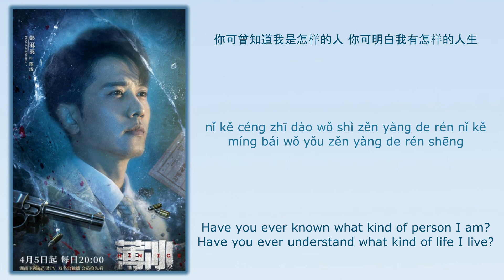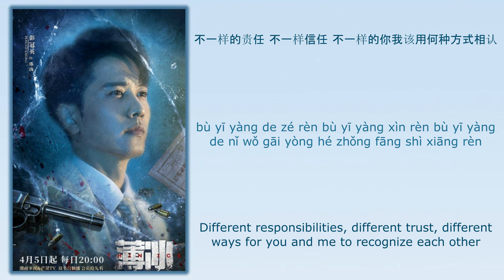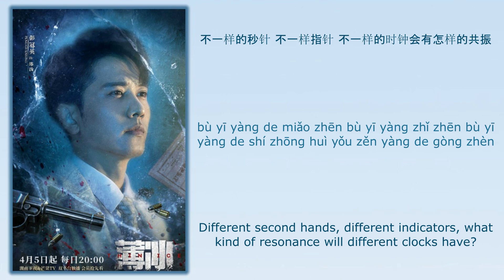对手知己 (Rival Confidant) - 隔壁老樊 (Gebi Laofan)《薄冰 Thin Ice》Chi/Eng/Pinyin lyrics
Song Name (歌名): 对手知己 (Rival Confidant)
Singer (歌手): 隔壁老樊 (Gebi Laofan)
Drama Name (电视剧名字):《薄冰 Thin Ice》